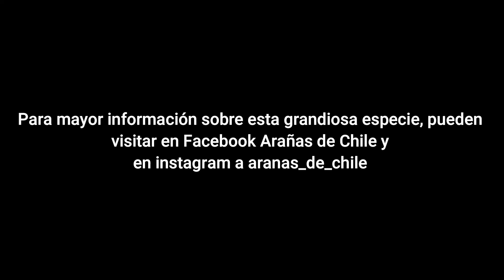Araña tubo (Ariadna sp)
Buenas a tod@s, el dia de hoy les traemos este pequeño video sobre la araña tubo (Ariadna sp), la cual se puede encontrar en Chile.
Esperamos que les guste. Saludos
Pueden seguirnos en instagram como
Retina Andina